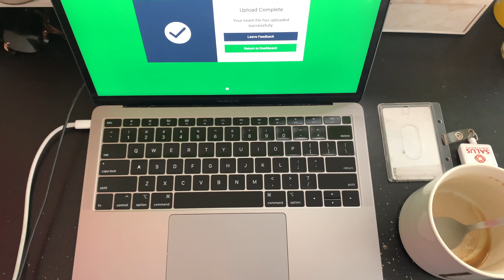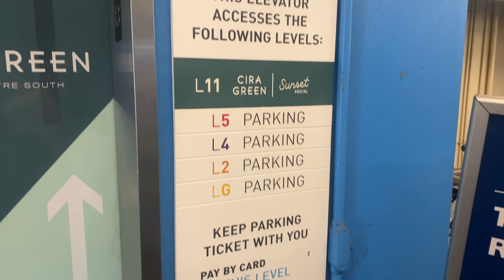GRAD SCHOOL VLOG Ep.41// FINALS SEASON: taking a break// Rooftop Park + Morning Final Exam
I usually take the rest of the day after my finals to take a break and kinda reset. But this day my friends had pother plans. We ended up going into the city and having a day of games and great conversation on a rooftop park (Cira Green). A great way to start finals season.

~ T I M E S T AM P S ~
0:00 Morning coffee at home + Final Exam
0:29 Intro: how I plan to spend the rest of the day relaxing
1:54 an iced coffee + Scandal + editing
4:11 Rooftop Park: Cira Green

If you made it this far, thanks so much for supporting my channel! Make sure to like the video and comment down below! (And if you don’t know what to comment.. comment if you are staying hydrated, motivated or just minding your business, or if you’re doing all three!

Program: Optometry (Traditional Program)
University: Salus University (Pennsylvania College of Optometry / PCO)
Graduating Class: 2023
Current Year (in this video): Second Semester of Third Year
Age: 26